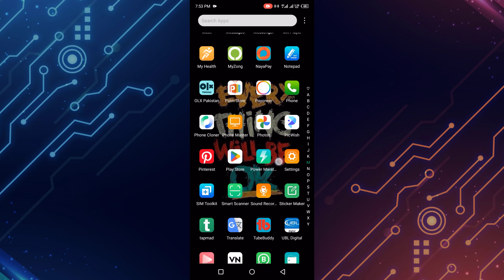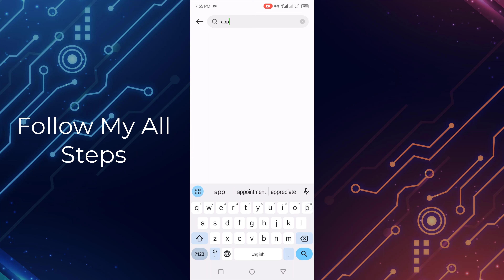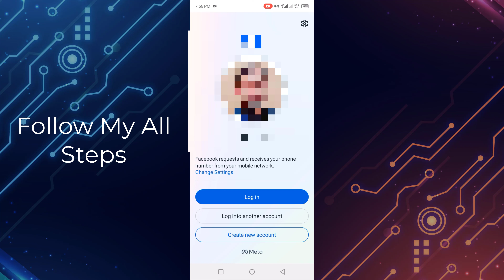How to Fix Watch Video Option Not Showing Problem | Facebook Video Option Not Showing 2024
In this video, I will show you how to fix watch video option not showing problem - facebook video option not showing 2024.